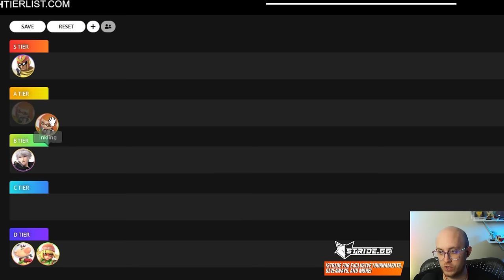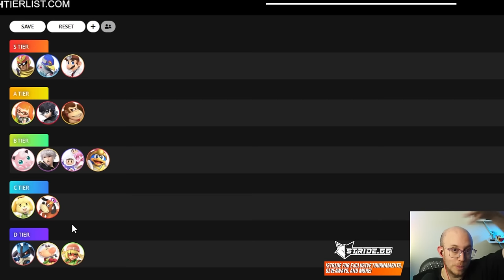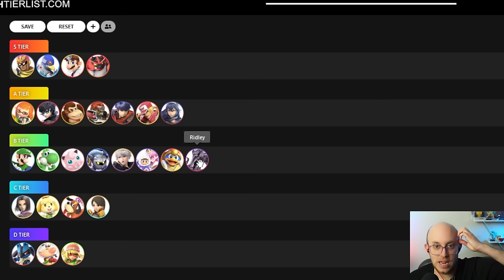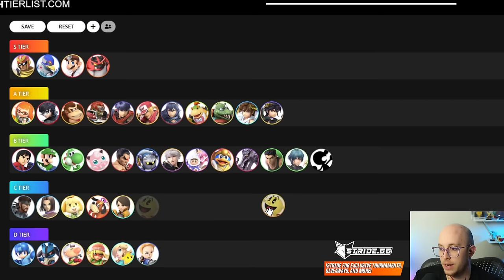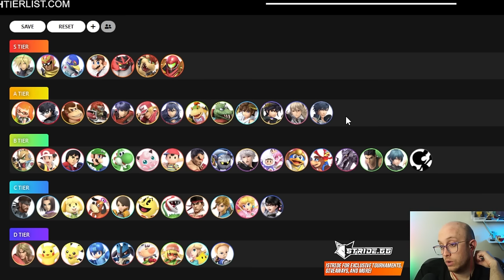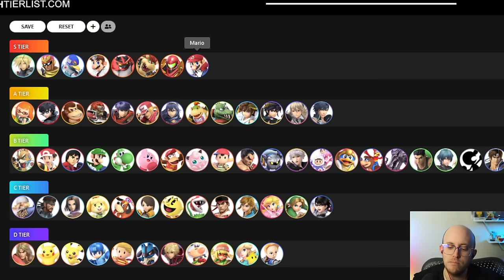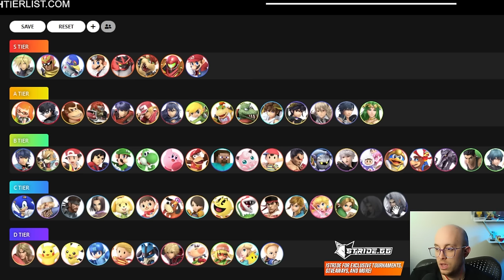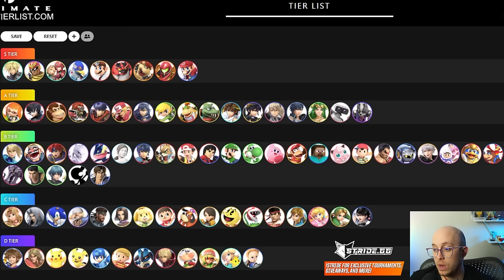A Smash Ultimate Tier List, but Different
This is a combination of a difficulty tier list, a "likelihood people will want to learn them" tier list, and a randubs tier list.
to support my team and enjoy tournaments, giveaways, stats, and more!